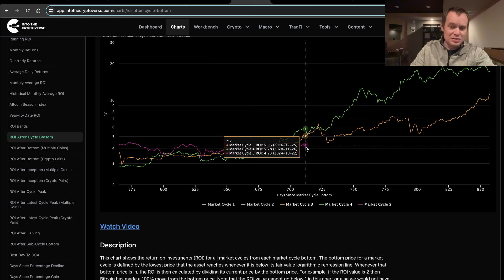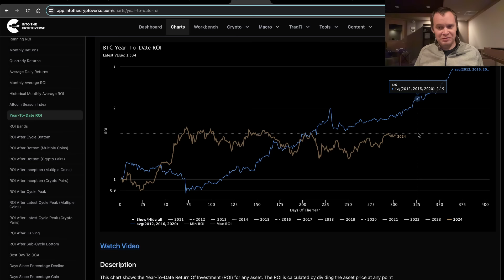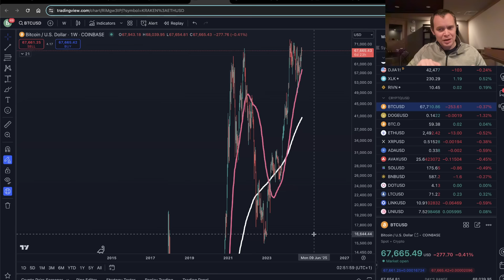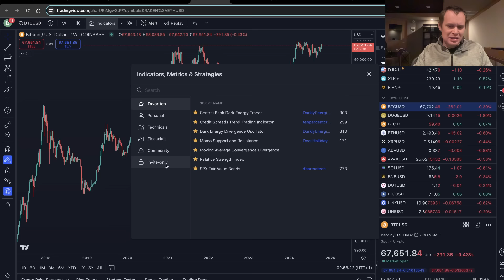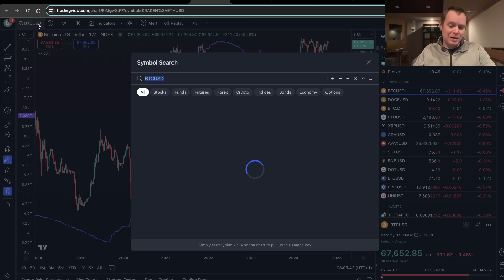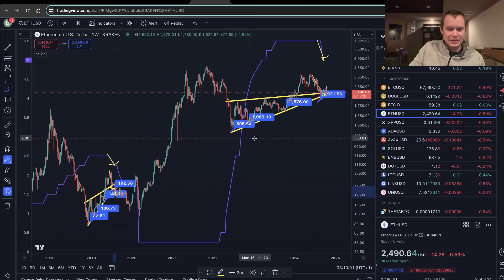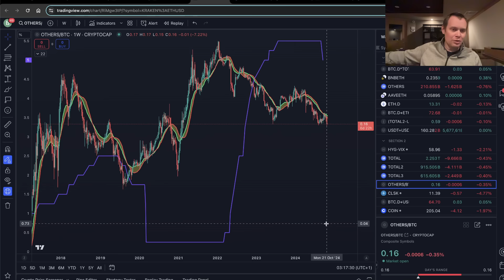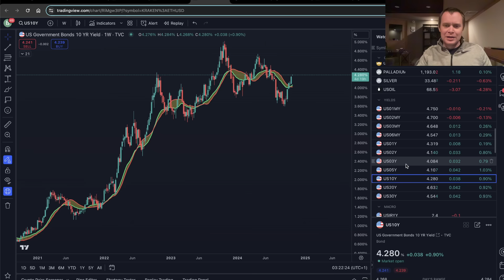Bitcoin: Decision Time